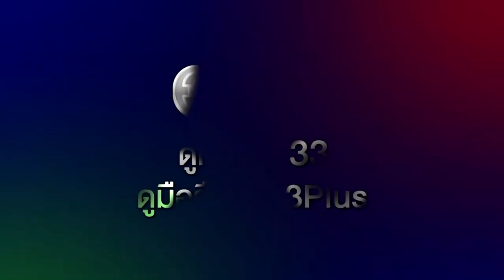อ้อมฟ้าโอบดิน EP.8 คืนนี้ 19.00 น. | 3Plus